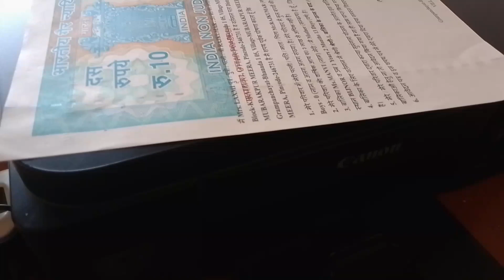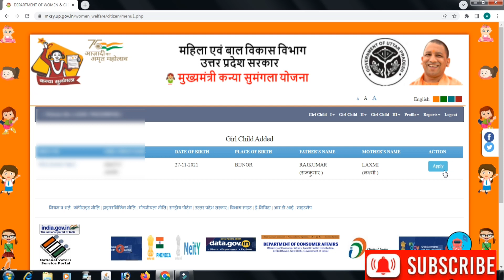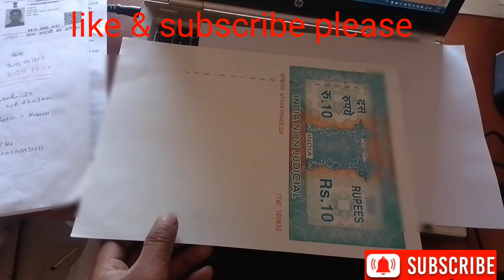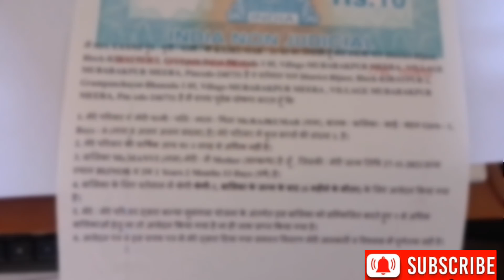Kanya sumangala yojna ka stamp paper kaise print Karen|ghosna patra stamp paper par kaise print kare